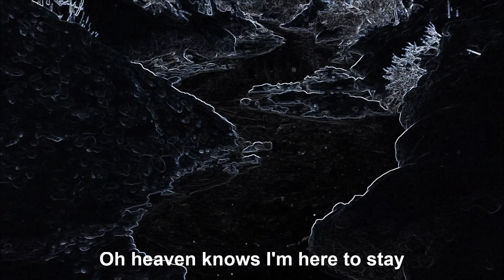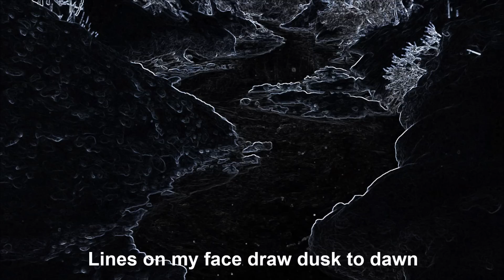I Paint You Pale: Lyric Video by Ana Gogic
Alternative Rock Lyric Video - I Paint you Pale by Ana Gogic
From the new CD Electric Lake available now on all streaming services.

I am an alternative singer songwriter working out of a small home studio in Switzerland but with roots in Manchester, UK. If you would like to support me please press the subscribe button below the video and be amongst the first to hear my music as I release it or go and listen on your favourite streaming platform.
Wishing everyone a wonderful, productive 2020